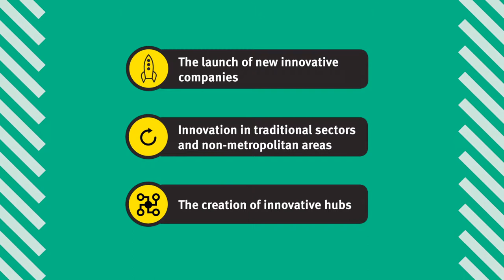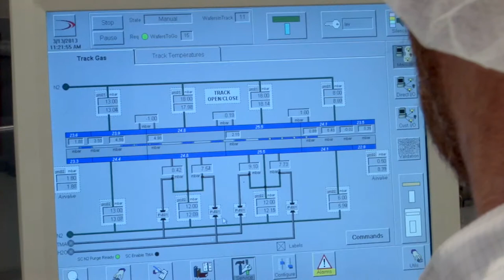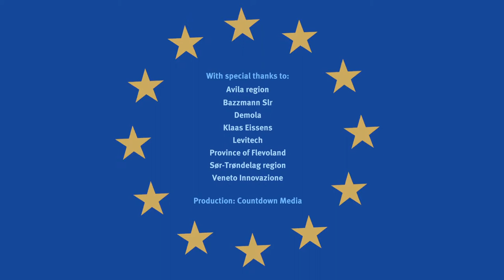Provincie Flevoland - Smart Europe 2014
SMART EUROPE is een Europees project waarin 13 Europese partners samenwerken aan het stimuleren van de groei van op innovatie gebaseerde banen in hun regio. Het doel van het project, dat wordt geleid door de provincie Flevoland, is het creëren van meer werkgelegenheid. Het project is in 2012 gestart en loopt eind 2014 af.